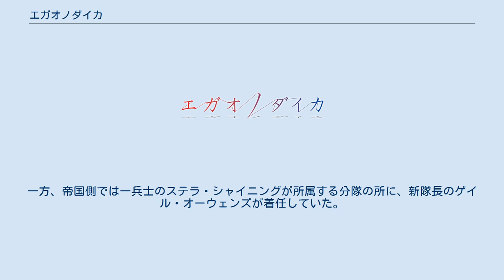エガオノダイカ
アスミック・エースのアニメ作品
『エガオノダイカ』は、タツノコプロ制作による日本のテレビアニメ作品。
2019年1月から3月までWOWOWプライム『アニメプレミア』枠ほかにて放送された。
 タツノコプロ創立55周年記念作品。
地球より数万光年先にある星を舞台に、王国の王女であるユウキ・ソレイユと、軍人であるステラ・シャイニングの物語を描く。
 地球を旅立った人類は新たな惑星に植民を行い、幾つかの国を建国する。
その内の1つ、ソレイユ王国で生まれたユウキ・ソレイユは12歳になった。
彼女は王女としての責務を果たしながら、幼馴染の少年ヨシュア・イングラムや世話を焼く指導役のレイラ・エトワールたちに囲まれ、日々を過ごしていた。
そんなある日、ヨシュアは騎士団総長のハロルド・ミラーたちと共に、隣国のグランディーガ帝国との国境に赴く。
実は既に帝国との戦端が開かれていたのだ。
ヨシュアも出撃するが、怪我を負った末に命を落とす。
ユウキは彼の死と、今が戦争中ということを知らされる。
一方、帝国側では一兵士のステラ・シャイニングが所属する分隊の所に、新隊長のゲイル・オーウェンズが着任していた。
 政治家・軍人 民間人 ビュルガー分隊 上層部 本作のコミカライズ作品『エガオノダイカ Emotional side』が、まんが王国にて2019年1月10日より毎週木曜日に配信中。
作画はいわや晃が担当する。
 エガオノダイカ Emotional sideに関するカテゴリ: